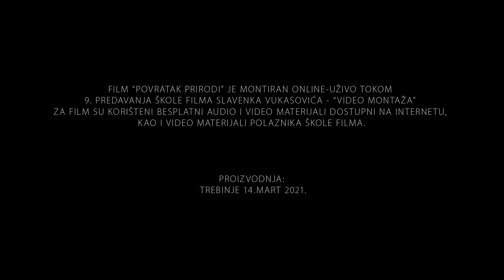POVRATAK PRIRODI / BACK TO NATURE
Film "Povratak prirodi" je montiran online/uživo tokom 9. internet predavanja Škole filma Slavenka Vukasovića - "VIDEO MONTAŽA". Za film su korišteni besplatni audio i video materijali dostupni na internetu, kao i video materijali polaznika Škole filma.
Organizatori Škole filma 2021. su Narodna biblioteka Trebinje i Američki kutak Trebinje.